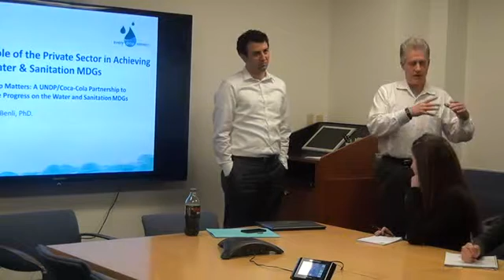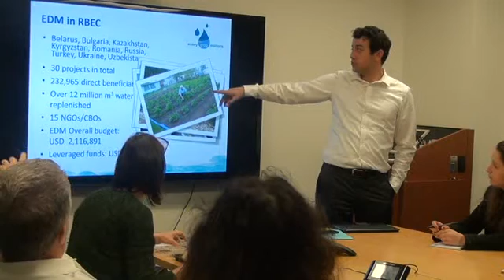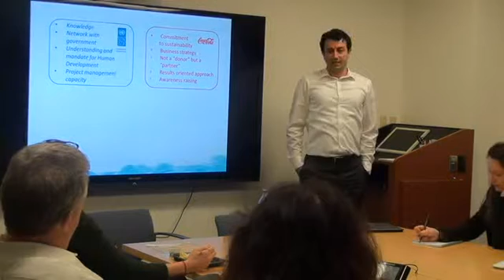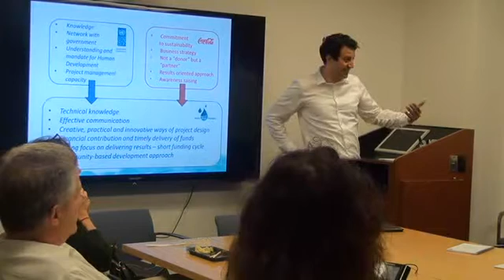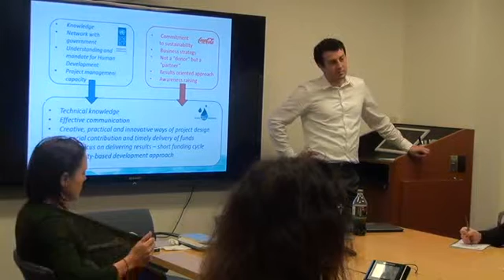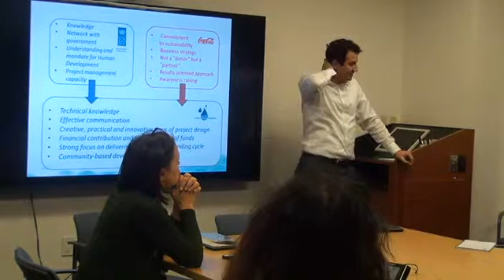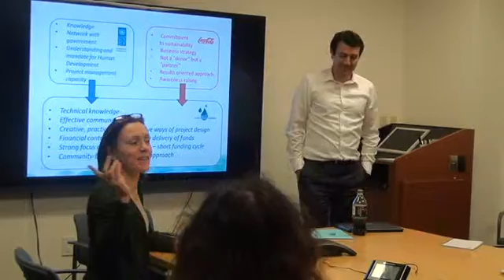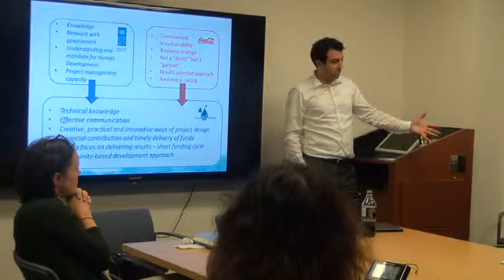The Role of the Private Sector in Achieving the Water and Sa